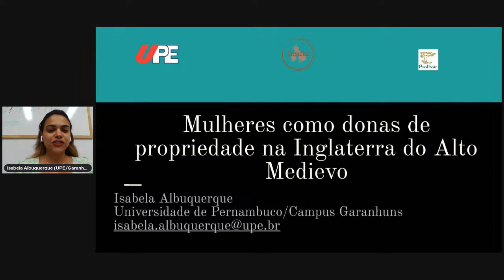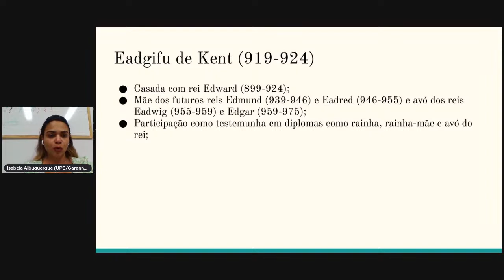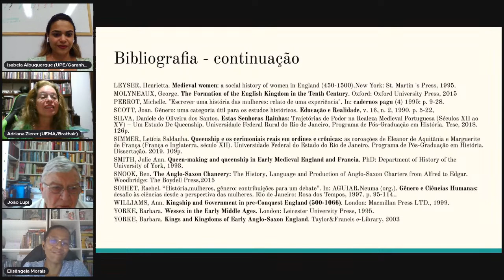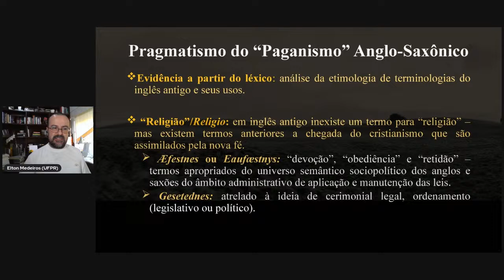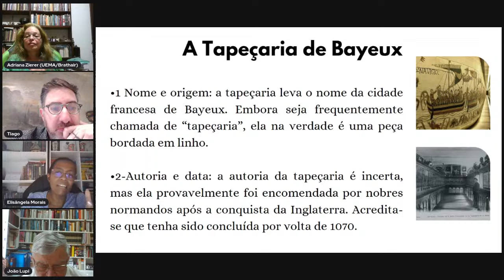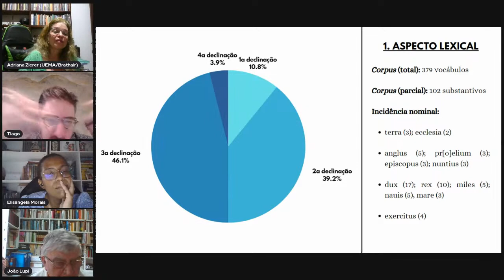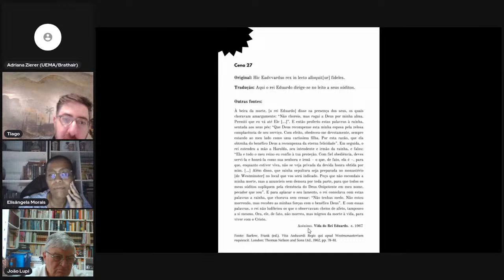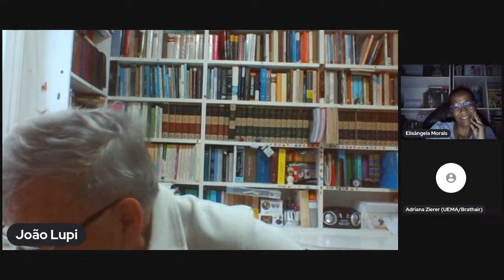X ENCONTRO HISTÓRIA. Mesa 02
X ENCONTRO INTERNACIONAL DE HISTÓRIA ANTIGA E MEDIEVAL DO MARANHÃO

Dia 23/10 (ON LINE)

Tarde

16:00-18:00- Mesa 02- João Lupi, -Elisângela Morais/Tiago Napóli,-Isabela Albuquerque, -Elton Medeiros